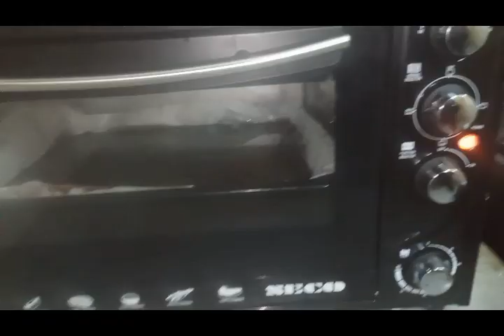layer wali brownie/ amazing and easy recipe/ Pakistani food with Amman